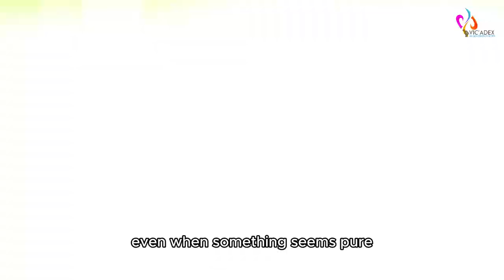Christmas As In Four Scenes | Oketokun Abayomi | An Intriguing Christmas Spoken Word Poetry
Merry Christmas 🎄🎁🎄

This is a mesmerizing spoken word exploration of Christmas, unfolding in four vivid scenes that capture the essence of joy and love. His words would definitely paint a picture of the holiday like never before.

Vic'Adex is the curator at 60 Seconds Poetry (a Vic'Adex Concept), which uses poetry and visual arts as tools for invoking crystal consciousness.

60 Second Poetry is a Nigerian spoken word platform where I seek to give you a piece of my soul through the gift of spoken words and performance poetry. I would cover a lot of topics, I could be your political poem, your angry poem, an inspirational poem, a life poem, a Nigerian poem, or your love poem plug.